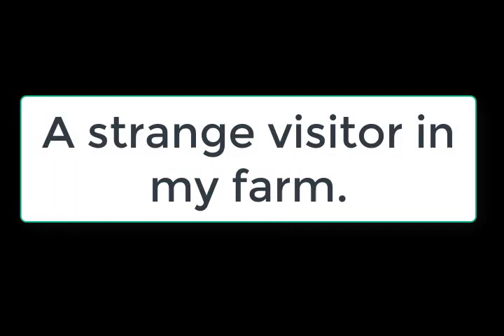Strange Sheep Lost on My Farm: A Hilarious Encounter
While I was working on my farm, I came across a strange sheep that was lost. I tried to talk to it, but it ran away. I decided to follow it, and we had a hilarious encounter.

In this video, I share my experience of meeting a lost sheep on my farm. I also offer some tips on how to deal with lost sheep.
Join me as I attempt to strike up a conversation with this woolly wanderer, only for things to take a comically unexpected turn.

This video is perfect for people who love animals, farms, and funny stories. It is also a great resource for farmers who may need to deal with lost sheep.